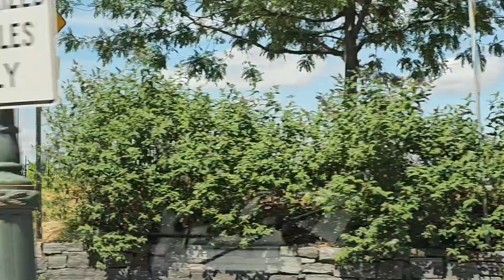NEW JERSEY KATABI LANG NG NEW YORK😁 WORLD TRADE CENTER BUILDING SA U.S.A WHERE THE ACTION HAPPENS😅